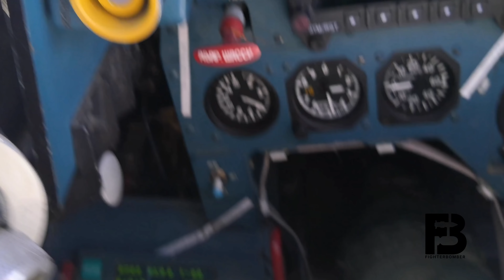Royal Air Force reconnaissance aircraft intercept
Вчера над Чёрным морем было многолюдно и многосамолетно. Даже трудно сказать кого там не было в воздухе, поэтому в ралиоэфире было очень весело. Все друг - друга, по старой сложившейся международной, синегрудой традиции условно сбивали тысячами в ЗПСы и ППСы, успешно выходили на рубежи пусков, и электронно пускали, дозаправлялись и разведывали и героически вскрывали. В общем тренировались лупить друг-друга. Не волнуйтесь, так тренируются уже лет сто и это обычное состояние военных.
Замечательно что министерство обороны решило предоставить видео перехватов целей, которые в этот раз были очень жирными и редкими в этих краях. Качество видоса можно было и получше, видимо спешили. 😏 А пока ВКС гоняли пару Лансеров, морская авиация черноморского флота тоже не отставала и не менее успешно гоняла самолёт радиотехнической разведки Santinel R-1 Bombardier Англии. Конечно он не такой красивый как Лансер хоть и в 4K, поэтому в фотоотчеты не вошёл. 😁
Зачем это всё нужно? Это конечно нужно для безопасности. Основная задача поднимаемых дежурных сил любой страны опознать воздушную цель (тип, курс, высота, бортовые номера, принадлежность, вооружение и т.д.) приблежающуюся например к государственной границе страны (или к её точке интереса) и взять её на контроль. Даже если во флайтрадаре её видит каждый военный эксперт из 5"Б" класса.
То есть чтоб под радиоличиной пассажирского боинга не прилетело например крыло бомбёров B-2 и кааак начало пускать ядерные ракеты пачками. А если и прилетело, то в случае нарушения госграницы, или некоторых других случаях было надёжно уничтожено. 😏

Yesterday it was crowded over the Black sea, full of people and full of flights. Even it is difficult to say who was not in the air, so it was a lot of fun on-air ether. According to the old established international, blue-breasted tradition (“blue-breasted” – fighters), all of them  conditionally shot down each other by thousands in ZPS and PPS (front aspect and rear aspect), successfully reached the launch lines, and electronically launched, refueled and reconnoitered and heroically opened. In General, we practiced hitting each other. Don't worry, they've been training like this for a hundred years, and it's a common condition in the military.
It is wonderful that the Ministry of defense decided to provide the videos of the interceptions of targets, which this time were very tasty and rare in this region. The quality of the video could have been better, it was apparently made in a hurry. 😏 And while Air forces were chasing a pair of Lancers, the Black sea fleet's naval aviation was also not far behind and no less successfully raced the Santinel R-1 Bombardier radio reconnaissance plane of England. Of course, it is not as beautiful as the Lancer, even in 4K, so it was not included in the photo reports. 😁
Why is all this necessary? This is of course necessary for security. The main task of the raised duty forces of any country is to identify an air target (type, course, altitude, tail numbers, affiliation, weapons, etc.) which is approaching the state border of the country (or its point of interest) and take control of it. Even if every military expert in class 5"B" sees it in the flight radar
That is important to avoid cases, for example, when suddenly the wing of b-2 bombers under the radio disguise of a passenger Boeing flew to us and began to launch nuclear missiles in batches. And if it did arrive, it should be destroyed reliably in case of violation of the state border, or in some other cases. 😏

Thanks to the followers for this photoshop! Work brothers! 🤝